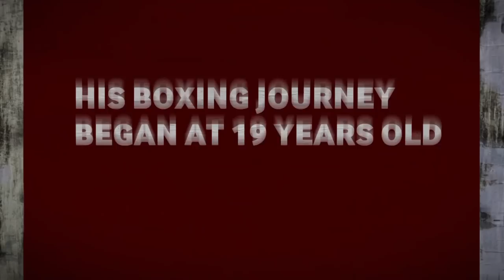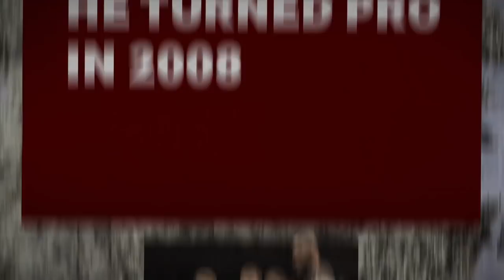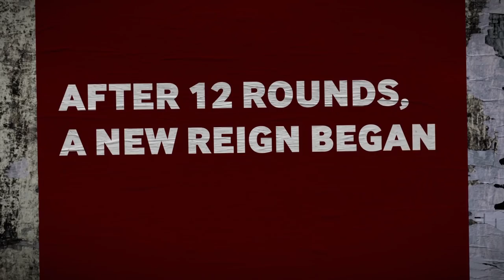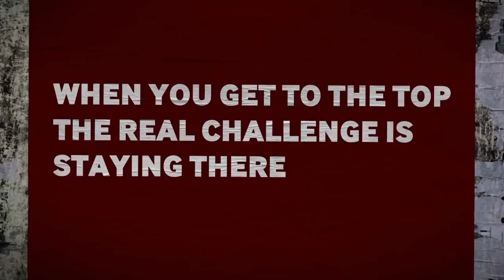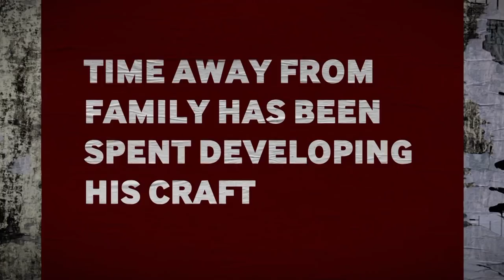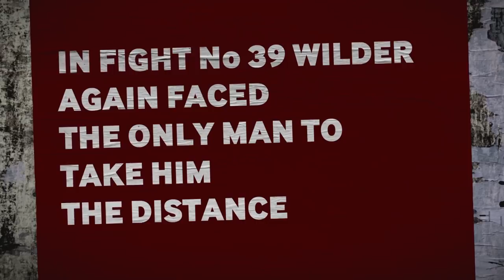Deontay Wilder | The Journey So Far | Full Documentary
The story of WBC World Heavyweight Champion Deontay Wilder.